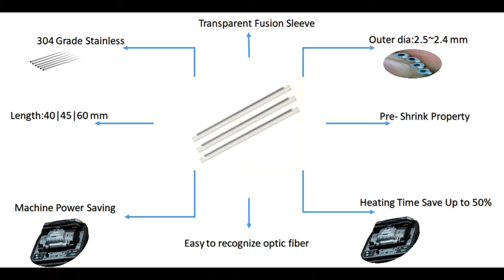types of fiber splice sleeve | fiber splice protection sleeve | fusion splice sleeve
for online purchase from
amazon
flipkart